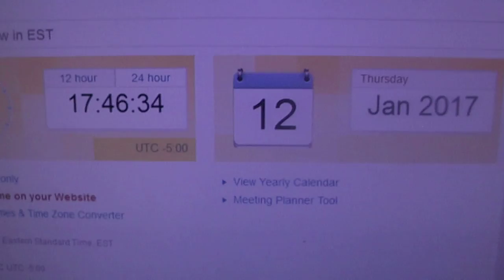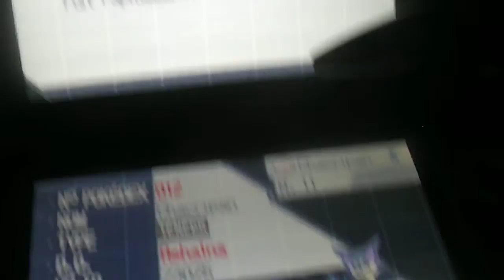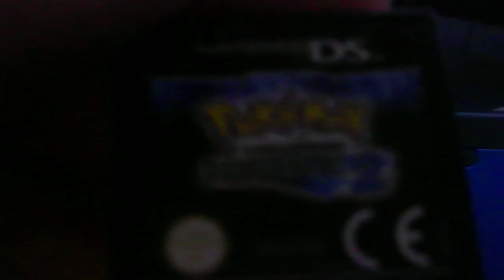[PKM-WSHC] Pokémon Noir2 : Chacripan shiny // Purrloin shiny 21293 re's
Salutations,

Enfin le shiny est là je l'attendais depuis un trop longtemps. En ce moment je crois que j'ai vraiment pas de bol avec les shinies.

Bon visionnage.